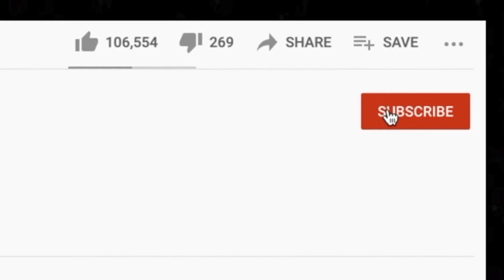🎵 Blues Traveler - Run-Around REACTION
Thanks for checking out our Blues Traveler reaction. We checked out Run Around a few live streams ago!

BTC address: bc1qnk9au02dt90pafnl2tzcq8r4jj67n0h5g82fgj
ETH address: 0x5693df730D342E11DcABbE0BCeE801A5910725d1
XRP address: r4wVQdYAcN3bov8oERmBWgcUHSszDv3HDS

🍼 OUR BABY REGISTRY ⬇